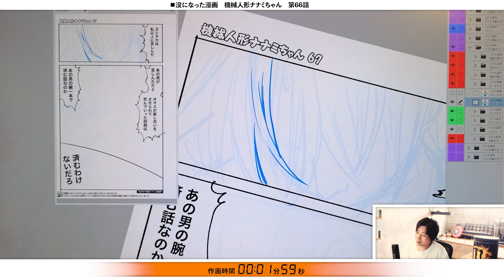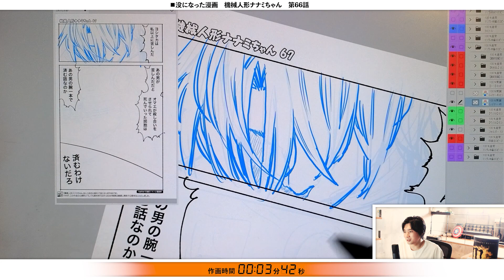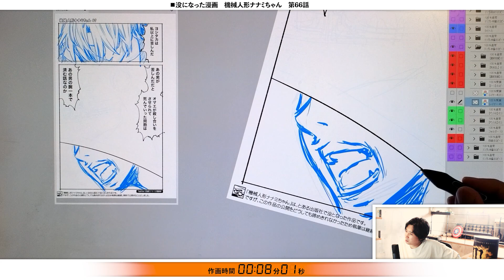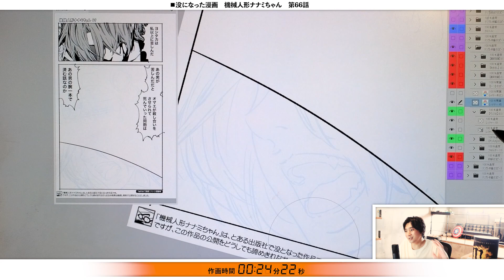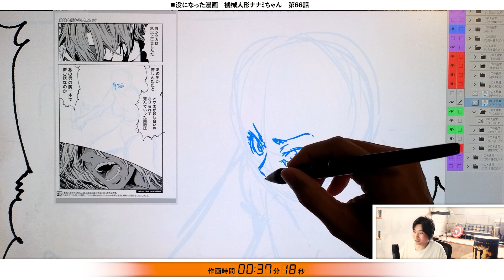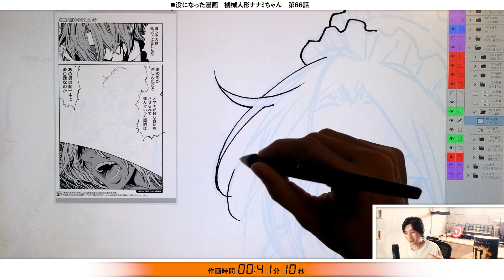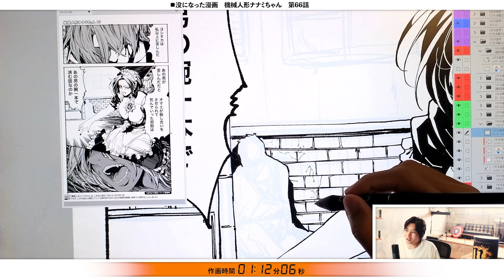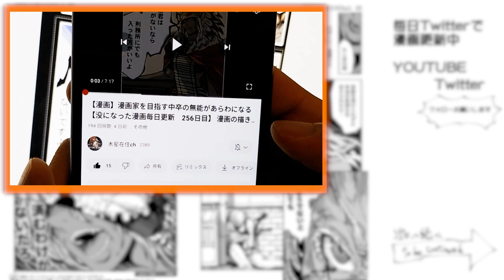【1p作画公開】ことぶきつかさ先生の即席色紙を見てペンが止まる40歳打切り漫画家【漫画の描き方】【機械人形ナナミちゃん】clipstudio Kamvas Pro24 木星在住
【自動再生リスト】
↑↑こちらをクリックすると自動で連続再生が出来ます↑↑

Twitterで没になった漫画を毎日更新しています。
良かったら見に来てね。

「機械人形ナナミちゃん」は出版社から没になった作品です。
ですがこの作品の公開をどうしても諦めきれなかったため、執筆は継続し無料で公開することにしました。
作家が打ち切らなけば、打ち切りじゃない。それが可能な道を開拓したいです。